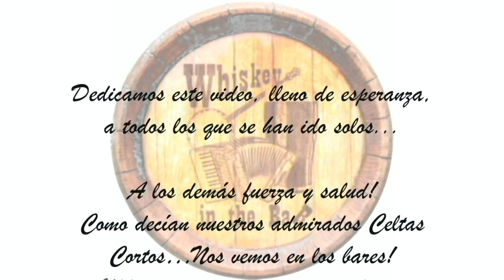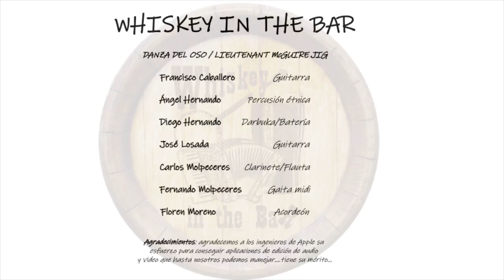Whiskey in the Bar durante el coronavirus. Danza del Oso y Lieutenant McGuire jig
Durante el confinamiento, nos propusimos no abandonar la música que tantas satisfacciones nos produce. Y no queríamos olvidarnos del sufrimiento de quienes nos dejaron por culpa de este virus inmisericorde. Así que nos obligamos, con escasos medios, a poner nuestro granito de arena en estos tiempos confusos. Este es el resultado, que empezamos con un homenaje a quienes se fueron, con la tradicional melodía de despedida The Parting Glass, para continuar con la Danza del Oso y la jiga del teniente McGuire. Esta es nuestra contribución, que lo veáis y escuchéis con salud y esperanza.